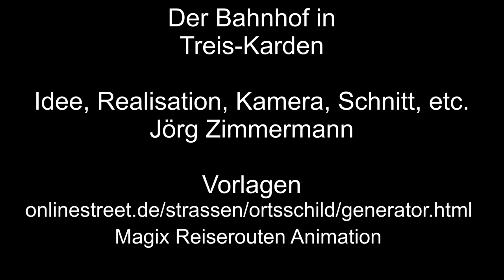Der Bahnhof in Treis-Karden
In Treis-Karden zeige ich Euch in diesem Video den Bahnhof.

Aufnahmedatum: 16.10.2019